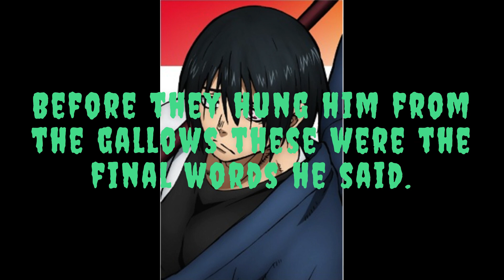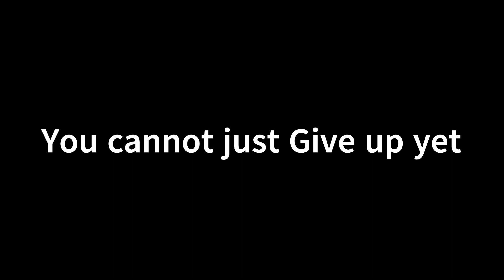New Blade Ball update be Like..